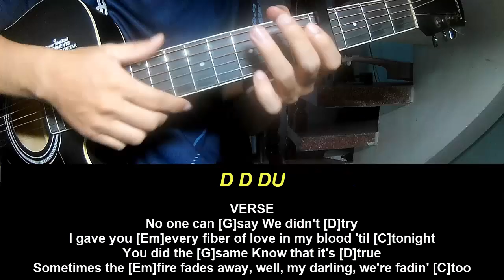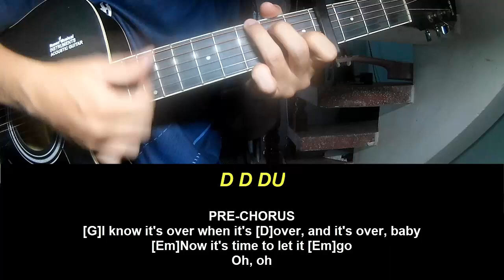Guitar Tutorial Daniel Seavey Other People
Today, I will share with you Guitar Tutorial Daniel Seavey Other People